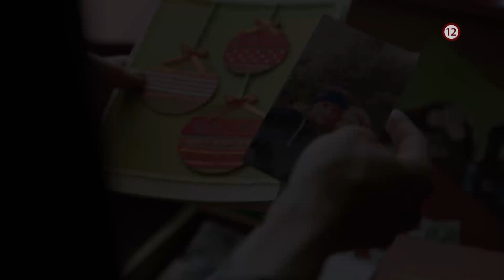Dvanásť darčekov - v nedeľu 8. 12. 2019 o 20:00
Ktovie, možno Maggie s trochou šťastia v Mitchovom smutnom srdci okrem čara Vianoc prebudí i... Lásku. Viac o filme